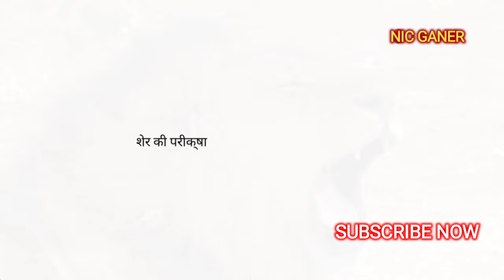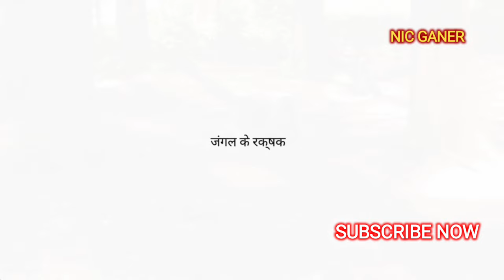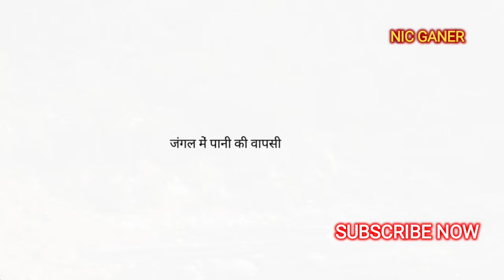शेर और बंदर की चतुराई और ताकत की कहानी The story of the cleverness and strength of lion and monkey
शेर और बंदर,
शेर और बंदर की कहानी,
शेर और बंदर कार्टून,
शेर और बंदर की लड़ाई,
शेर और बंदर की कॉमेडी,
शेर और बंदर वाला कार्टून,
शेर और बंदर का कार्टून,
शेर और बंदर की वीडियो,
शेर और बंदर की,
शेर और बंदर का खेल,
शेर और बंदर की दोस्ती,
lion snake attack,
lion monkey attack,
sher bandar aur lomdi ki kahani,
sher bandar aaja,
lion snake and crocodile puzzle,
lion monkey animal,
sher bandar aur,
sher bandar aur bhalu ki kahani,
bandar aur sher ki,
lion snake bite,
sher bandar bhalu,
sher bandar billi,
sher bandar bhoot,
sher bandar bagh,
sher bandar bhai,
lion monkey baby,
sher bandar bhalu dinosaur,
sher bandar bhalu ki ladai,
sher bandar billi ki kahani,
sher aur monkey,
sher bandar cartoon,
lion monkey cartoon,
sher bandar comedy,
lion snake crocodile tree answer,
sher bandar chita,
sher monkey cartoon,
lion monkey comedy,
lion monkey cute,
lion snake cartoon,
sher bandar chuha,
sher bandar dog,
sher bandar dikhao,
bandar sher dikhao,
sher bandar discovery,
sher bandar doll,
lion monkey drawing,
lion monkey dog,
sher bandar dikhayen,
lion monkey dance,
lion snake drawing,
lion monkey elephant,
lion monkey elephant cartoon,
lion monkey elephant story,
lion monkey eating,
lion monkey fight,
lion snake fight,
lion monkey funny video,
lion monkey full movie,
lion monkey fight video,
sher bandar film,
sher bandar fight,
lion monkey gorilla,
sher bandar ghoda,
sher bandar golpo,
lion monkey giraffe,
sher bandar gaan,
sher bandar gadi,
sher bandar ghoda hathi,
lion snake goat,
lion monkey game,
sher bandar hathi,
sher bandar hathi ki kahani,
sher bandar hathi ghoda,
sher bandar hai,
sher bandar janwar,
lion monkey jokes,
lion monkey jungle,
jungali sher aur bandar,
शेर और बंदर की दुश्मनी,
शेर और बंदर की कहानी कार्टून,
शेर और बंदर की फिल्म,
sher bandar ladai,
sher bandar little singham,
sher bandar lomdi ki kahani,
sher bandar laddu,
sher bandar lomdi,
lion aur monkey,
lion aur bandar,
sher bandar mama,
sher bandar mein ladai,
sher bandar movie,
lion monkey movie,
lion snake movie,
lion bandar mama,
sher bandar mowgli,
lion snake nature,
lion monkey problem,
lion snake poison,
lion monkey prank,
sher bandar picture,
sher bandar photo,
sher bandar pathshala,
sher bandar raja,
lion monkey story,
lion monkey song,
lion snake story,
monkey slaps lion,
lion monkey sound,
sher bandar saap,
sher bandar singham,
sher bandar song,
lion monkey short video,
sher bandar saamp ki kahani,
lion monkey tiger,
lion monkey tree,
lion snake tiger,
sher bandar tota ki kahani,
sher bandar tiktok,
sher bandar tiger,
lion monkey video,
sher bandar video,
lion snake video,
lion snake venom,
sher monkey video,
sher bandar wala cartoon,
sher bandar wala,
sher bandar wali kahani,
sher bandar wala comedy,
bandar wala sher,
sher bandar wala film,
sher bandar wali movie,
sher bandar wala picture,
sher bandar wala dikhaiye,
sher bandar wala game,
lion monkey zoo